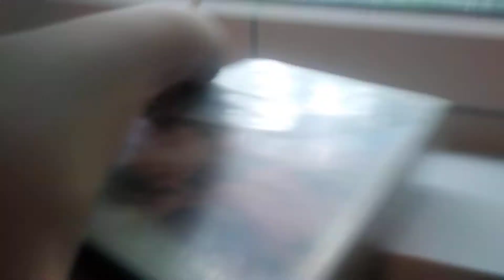I Destroy 20th Century Fox Logo 1994